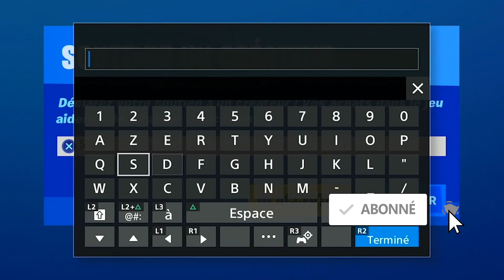COMMENT AVOIR TOUS LES POISSONS SAISON 4 FORTNITE, ASTUCE EMPLACEMENT POISSON MIDAS FORTNITE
▬▬▬▬▬▬▬ • BIENVENUE 😍 • ▬▬▬▬▬▬▬

▬▬▬▬▬▬▬ • PARTENAIRES 💪 • ▬▬▬▬▬▬▬

"SOISCOOLMEC"
"STRIKESOISCOOL"

.▬▬▬▬▬▬▬ • TOP DON 💰 • ▬▬▬▬▬▬▬

▬▬▬▬▬▬▬ • MUSIQUE OUTRO 🎵 • ▬▬▬▬▬▬▬